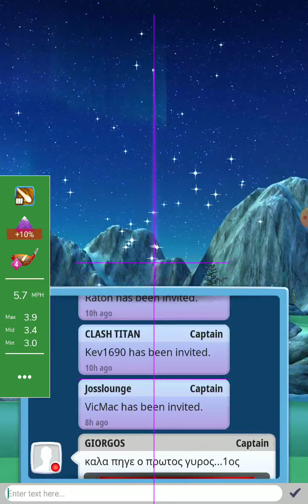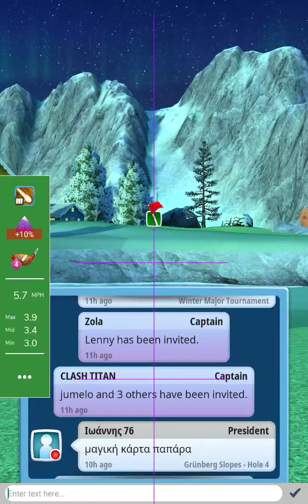hole 3 pro QR 💪 BilltheGreek 💪 winter major tournament golf clash